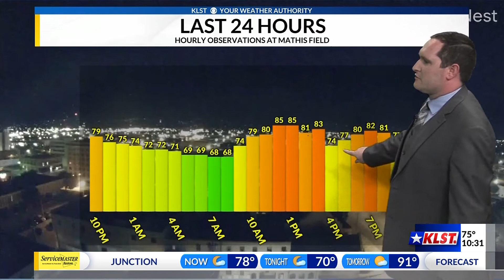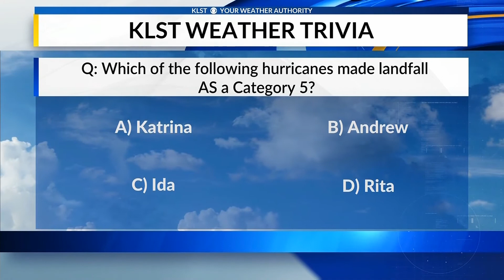KLST Evening Forecast: Sunday August 29th